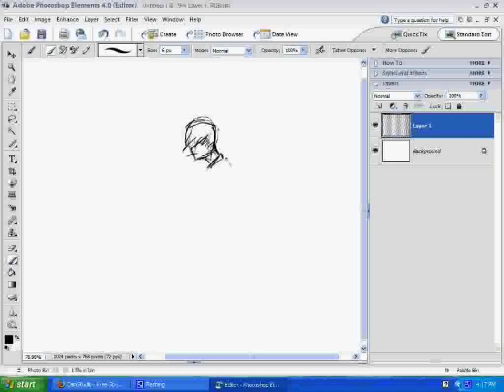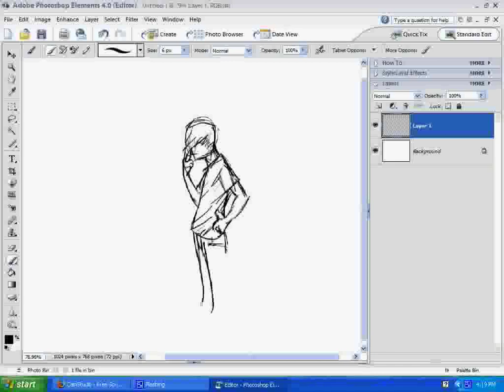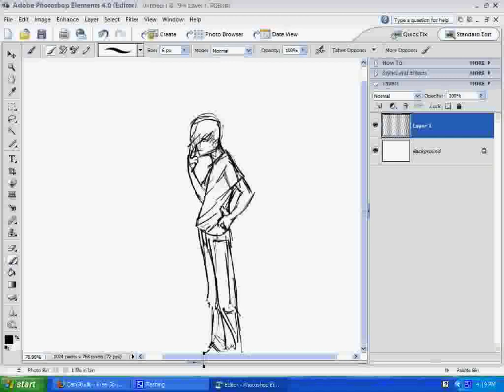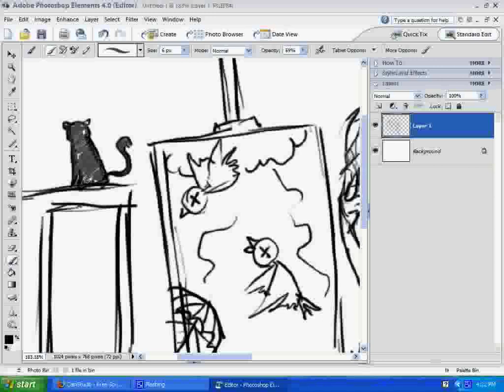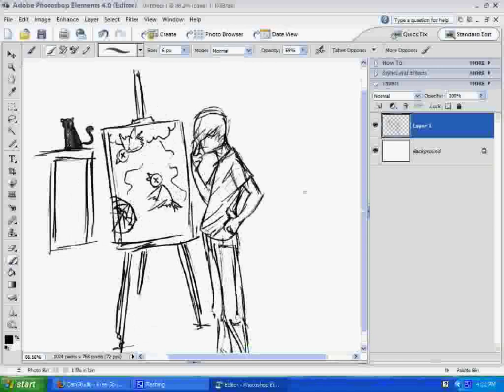Saul Tapia - Casual Painting (Speed Drawing I)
Saul Tapia makes a quick, simple drawing.

"Mario Paint- BLindisDahBomB"

Editing by Jake "LINK1416 / EstanBulLoFre"